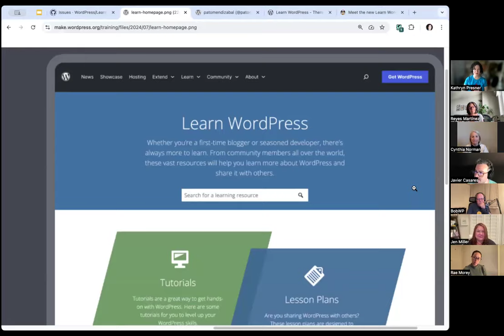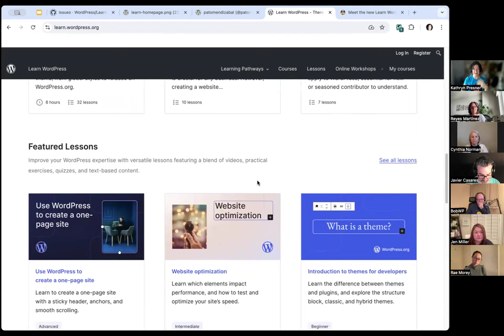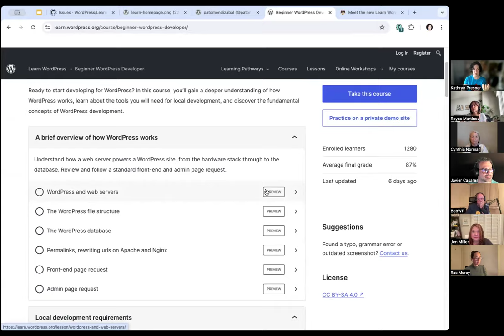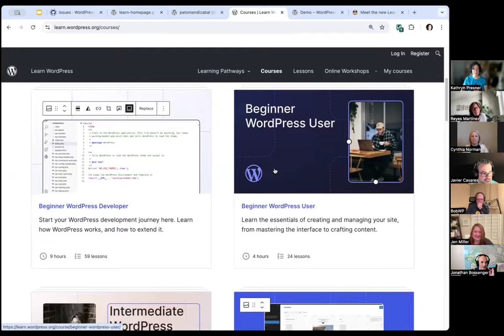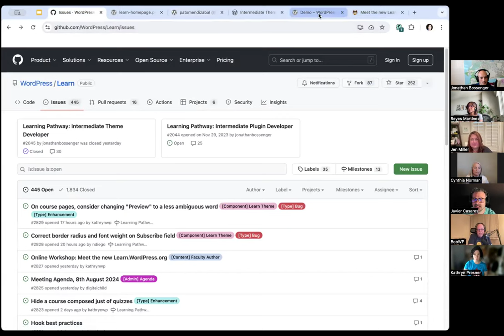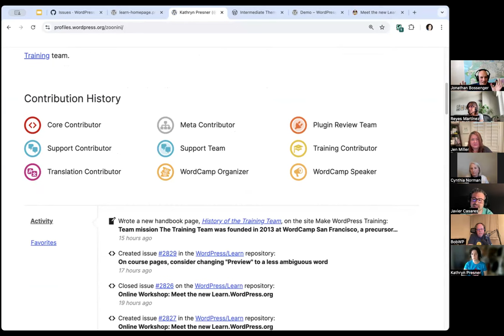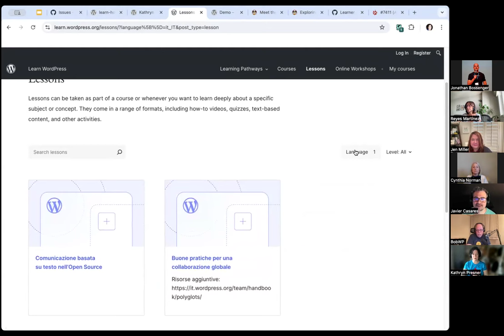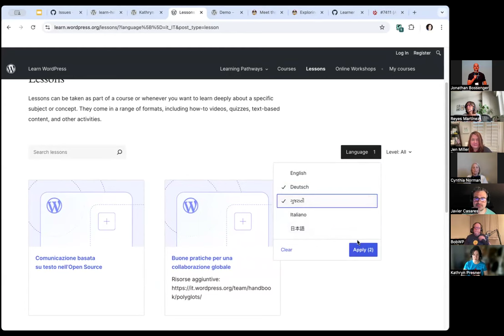Media Corps Briefing: August 2024 Update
This WordPress Media Corps briefing, held on August 7, 2024, provided an overview of the latest happenings in the WordPress open source project. A key highlight was the relaunch of Learn WordPress, with Training contributors Kathryn Presner, Cynthia Norman, and Jonathan Bossenger joining to offer insights and answer questions.

Other links and references:

* Hallway Hangout: Let's chat about what's next in Gutenberg (August 2024)
* WCEU talk on Introducing Learning Pathways on a brand new Learn WordPress

Chapters:
00:00 Welcome & introductions
04:07 WordPress releases
07:27 Community program and event updates
10:15 Learn WordPress discussion
27:00 Learn WordPress Q&A
43:46 Latest Showcase sites
50:18 Open floor